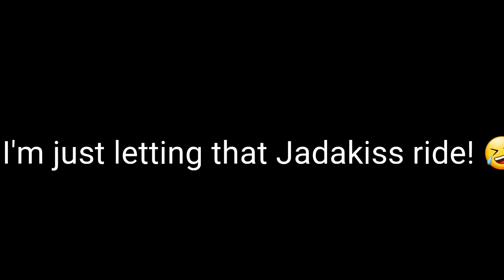Jackson League tournament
basketball, 8th grade